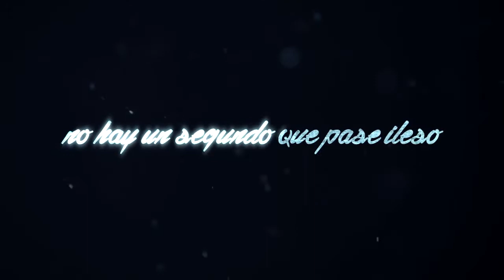El Komander - Eres Tu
El Komander - Cazador (Disco 2014)

01. Toquezones De Cannabis
02. Ranchero Poderoso
03. El Desconfigurado
04. Leyenda M1
05. Soltero Oficial
06. Juan Ignacio
07. Las Plebitas Traviezas
08. Por Favor No Cuelgues
09. Soy De Rancho
10. Eres Tú
11. El Del Saco Empolvado
12. La Bandera De USA
13. 7 Dias (Feat. Los Poderosos De Culiacán)
14. Descansa Mi Amor
15. Soy De Rancho (Versión Banda) [Bonus Track]
16. Por Favor No Cuelgues (Versión Norteña)